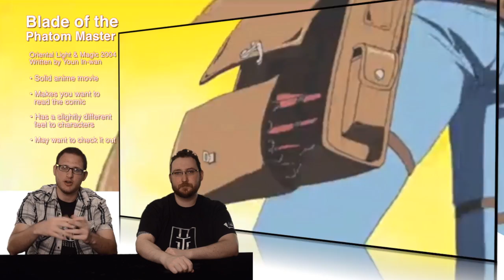Duel Review #534 - Blade Of The Phantom Master Movie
Today it's another anime based on a comic/manga. What makes this one stand out and do we like it? Find out why we are divided on today's DR!